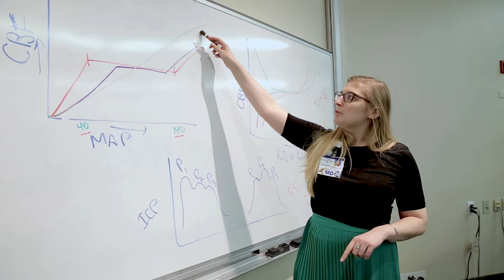2024 WashU Pediatric Residency Program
Come with us on a brief tour of the Pediatric Residency Program here at Washington University School of Medicine in St. Louis. You'll hear from our program director, Katie Wolfe, MD, associate program co-directors and some of our residents!